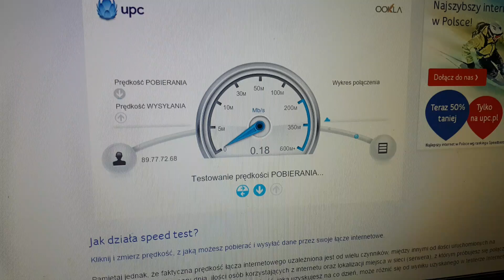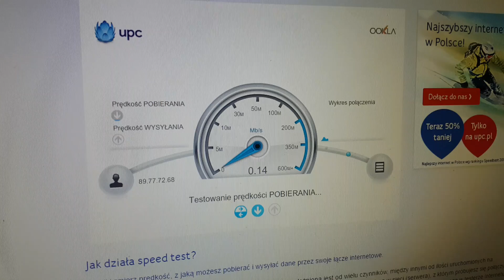Kolejny rekord UPC